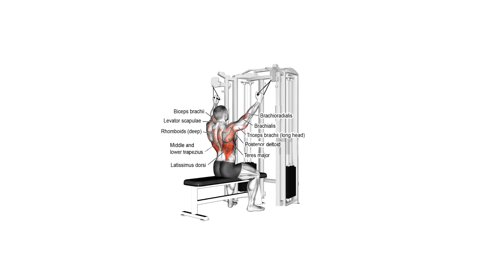TONE YOUR BACK & SHRED YOUR ARMS - Intense Workout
PLANNING:
1. DB Bicep curls 2x21s
2. Seated rows 3x15
3. LT pull downs 3x15
4. Seated Bicep curls 3x15
5. Banded pull ups 2x10